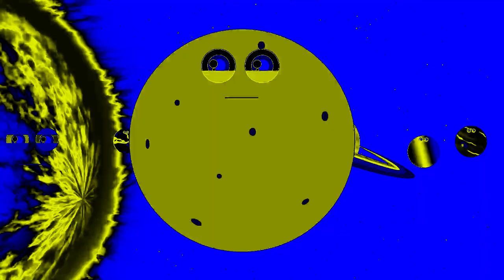My name mercury i'm the 2nd hottest planet, the closes one to the sun | Sponsored By Gamavision Fx